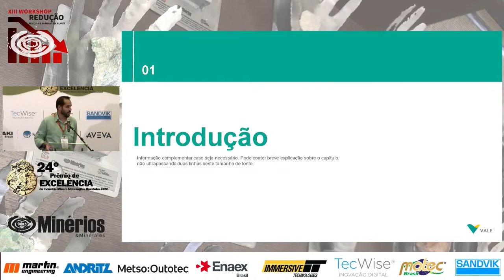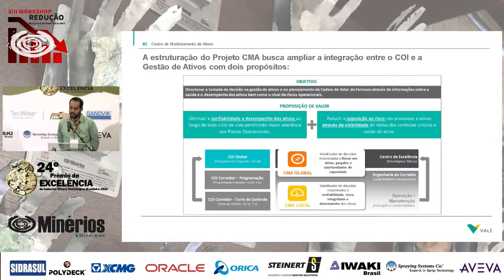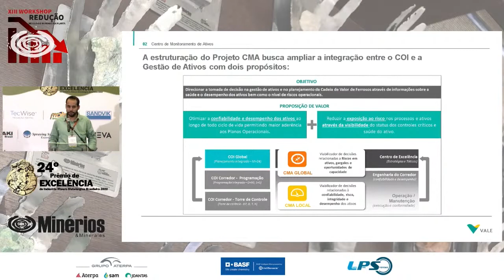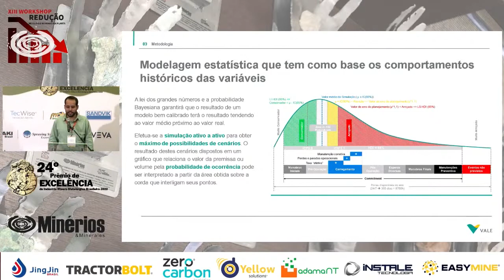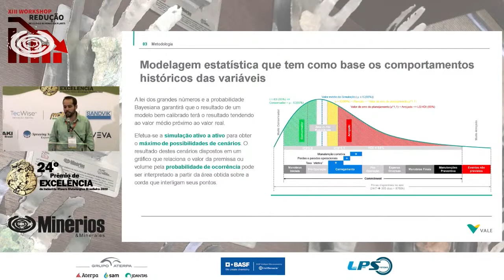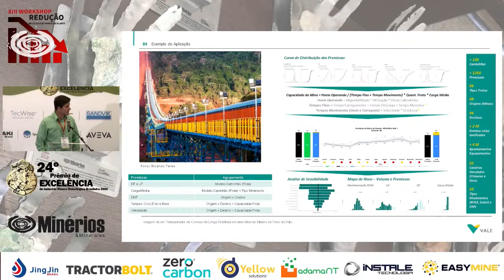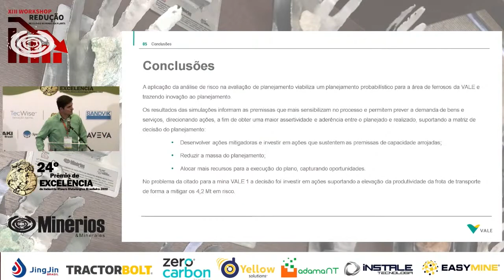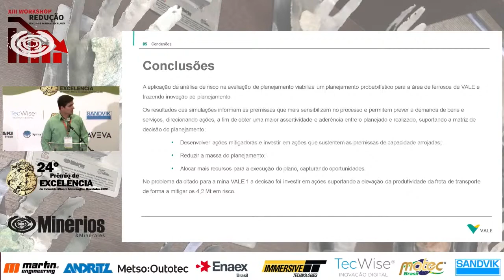VALE - Aplicação de análise de risco na avaliação do planejamento de produção de minério de Ferro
PALESTRANTE - Bruna Silveira - Engenheira de Processos